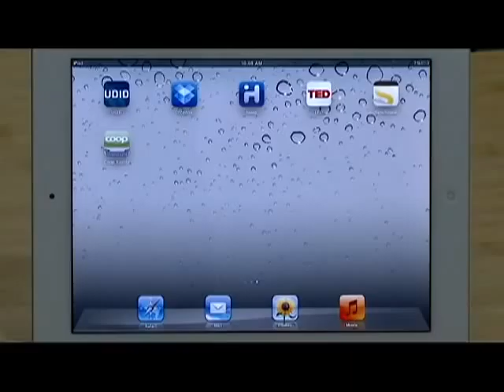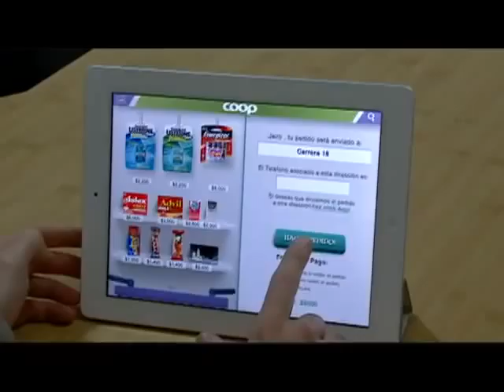Grocery Glee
Actualmente en Colombia todos usamos un teléfono celular.
Algunos usuarios  ya tienen teléfonos inteligentes, dispositivos que permiten  acceder a internet y descargar aplicaciones..
Tan útiles se han vuelto estos teléfonos con internet, que ahora hasta se puede hacer  el mercado desde el celular..
Veamos esta aplicación que crearon un grupo de emprendedores colombianos..